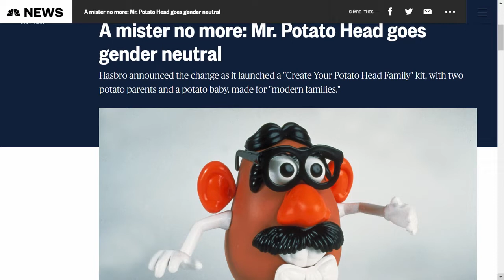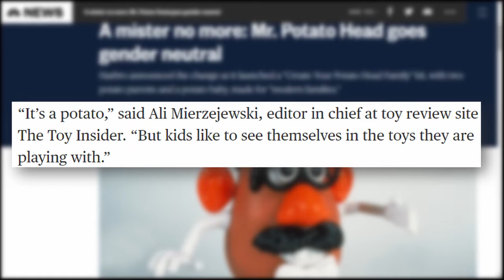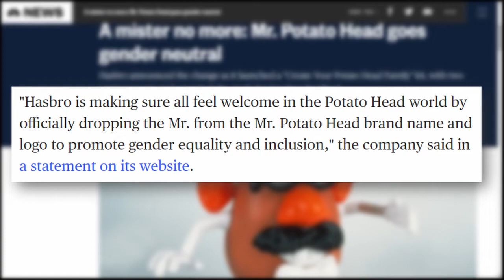Mr. Potato Head Gender Neutral Now?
Habro has decided that Mr. Potato head needs to go gender neutral for some reason. They are dropping the toy called " Mr Potato Head " and will instead just call it " Potato Head " , which sounds lame.

The move is to try to be inclusive, but how many kids try to relate to their plastic potato toy?
So Mr Potato Head and Mrs Potato head are no more

They are actually still selling Mr Potato, so I was wrong about that in the video. But I still think what I said is relevant.